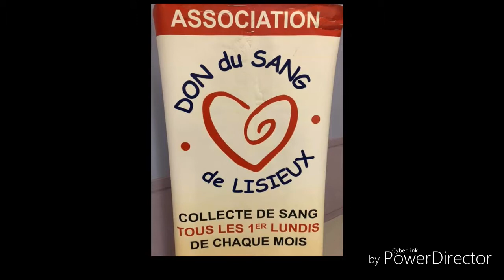Le 7 Janvier 2019 Don du Sang à la MFR de St Désir (Basse-Normandie)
Collecte de Sang
Tous les 1er Lundi de chaque mois

Les collectes se dérouleront à La MFR de Saint Désir - La POMMERAYE , 1992 rue Guizot - 14100 Saint Désir (Basse-Normandie)

L'équipe du Don du Sang compte sur vous en grand nombre pour apporter votre contribution. N'hésitez pas à venir seul ou en groupe.

Leur page sur Facebook
Association Don du Sang :

Si vous avez des questions, n'hésitez pas à  les poser dans les commentaires.